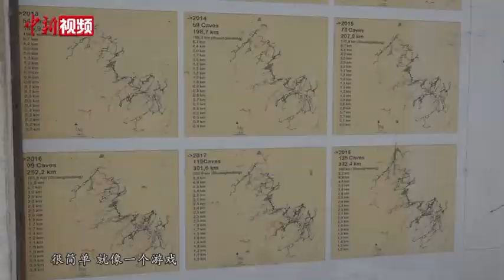法国探险家中国探洞34年：大山里藏着惊喜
1986年，受中国科学院地质研究所的邀请，让·波塔西来到中国贵州，开启了他在中国的探洞之旅。也就是从那一次起，他与藏在中国大山深处里的洞穴结下了不解之缘，更是用了34年的时间在中国完成他的洞穴梦想。让·波塔西表示，会继续在中国，配合科学家们向未知的洞穴发起更多地挑战。